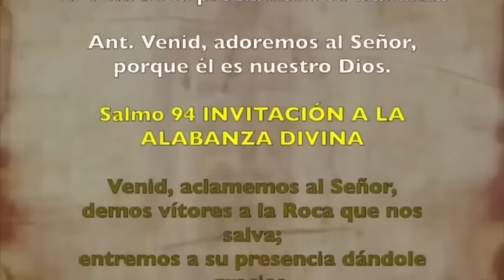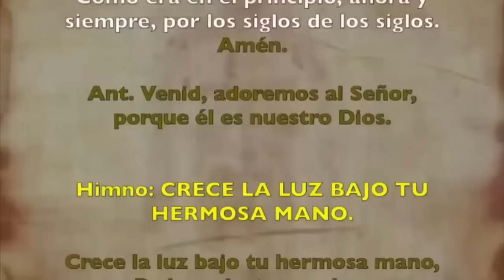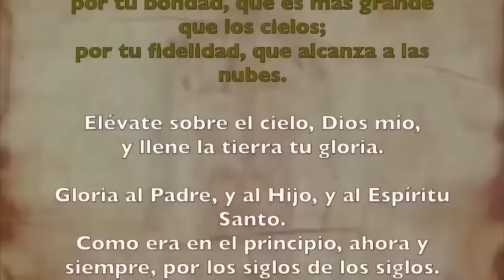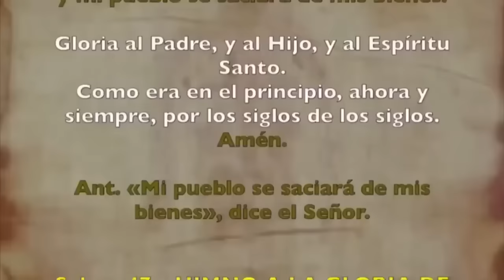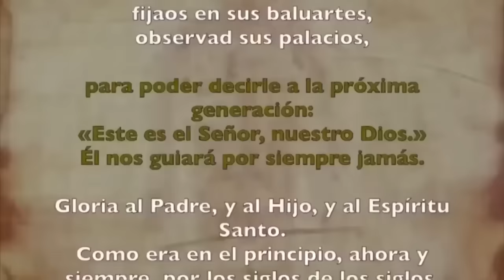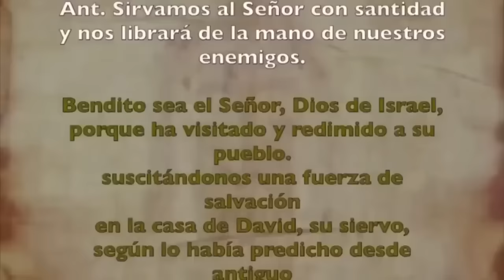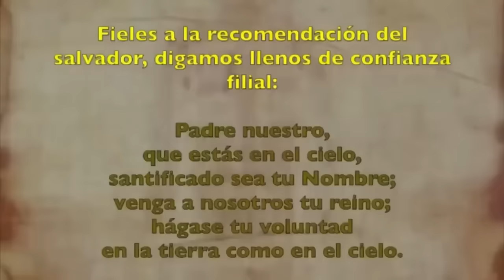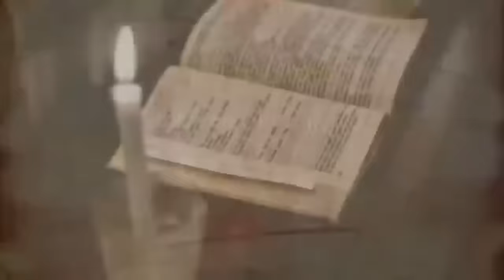Oración de la mañana (Laudes), JUEVES 26 DE OCTUBRE | XXIX semana T. Ordinario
Oración de la mañana (Laudes),JUEVES 26 DE OCTUBRE 2023| XXIX semana T. Ordinario